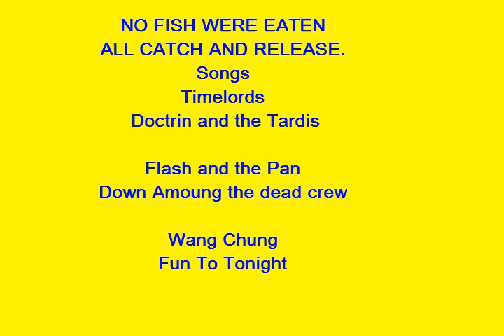Cooks River kayak fishing trial film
Cooks River Fishing Experience NSW, CJs Toxic AdventureBream and flathead

Timelords
 Doctrin and the Tardis

Flash and the Pan
Down Amoung the dead crew

Wang Chung
Have fun tonight